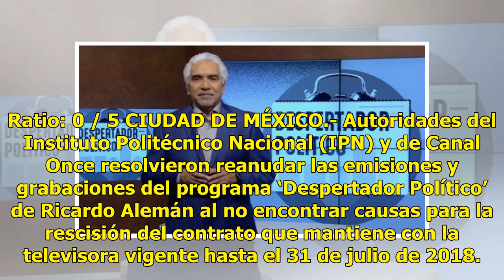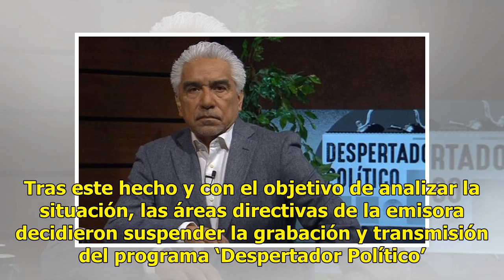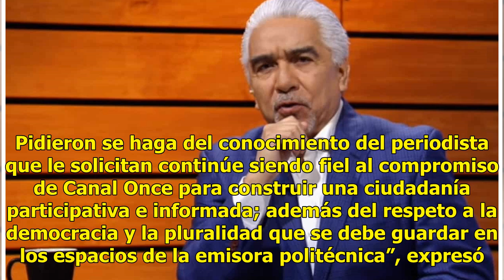Ricardo Alemán regresa a Canal Once con el programa ‘Despertador Político’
Ratio: 0 / 5 CIUDAD DE MÉXICO.- Autoridades del Instituto Politécnico Nacional (IPN) y de Canal Once resolvieron reanudar las emisiones y grabaciones del programa ‘Despertador Político’ de Ricardo Alemán al no encontrar causas para la rescisión del contrato que mantiene con la televisora vigente has...